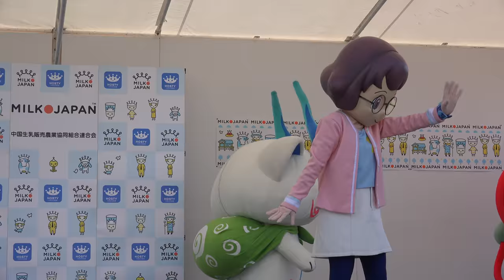妖怪ウォッチ 動画 2016/11/03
妖怪ウォッチ　ショー

２．　アップロード通知を受け取る、アップロード情報のみをフィールドに

３．保存ボタンを押す。